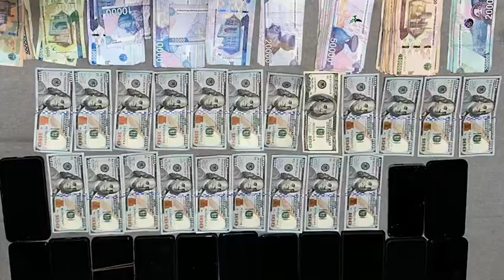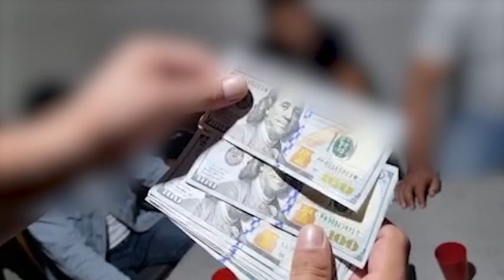Tezkor-qidiruv xizmati xodimlari tomonidan navbatdagi qimorxona faoliyatiga chek qo‘yildi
Andijon viloyati IIB Tezkor-qidiruv xizmati xodimlari tomonidan navbatdagi qimorxona faoliyatiga chek qo‘yildi